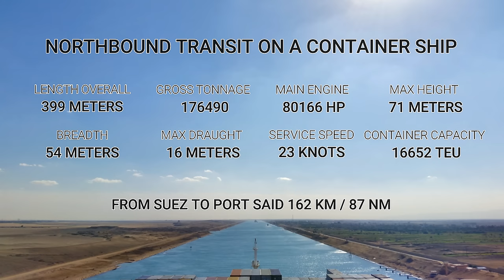MEGA SHIP IN SUEZ CANAL (EGYPT) TIME LAPSE 4K WITH GPS INFO & PICTURES - THE SEAWOLF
CONTAINER SHIP TRANSITING SUEZ CANAL IN 2019 (قناة السويس). NORTHBOUND TRANSIT FROM SUEZ BAY TO PORT SAID. TIME LAPSE VIDEO INCLUDES THE ARRIVAL IN SUEZ CANAL CONTAINER TERMINAL (SCCT) AT PORT SAID.

The Suez Canal (In Arabic: Qanat as-Suways), is an artificial sea-level waterway running north to south across the Isthmus of Suez in Egypt to connect the Mediterranean Sea and the Red Sea. The canal separates the African continent from Asia, and it provides the shortest maritime route between Europe and the lands lying around the Indian and western Pacific oceans. The Suez Canal is one of the most important waterways in the world, it was opened for navigation on the 17 th of November 1869

Music track 1:
Michett - Ghost

Music track 2:
Juno by Lyoko (feat. Shauna Cardwell)